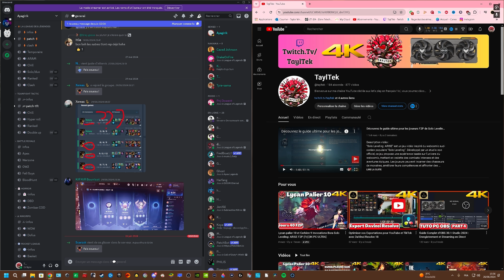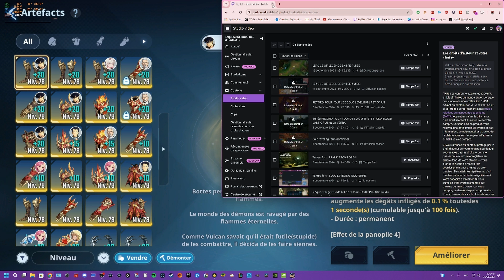VOD ► FAQ Avenir de la CHAINE et Les ERREURS de Solo Leveling:Arise F2P (Fr) 4K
Description vidéo :
"Solo Leveling: ARISE" est un jeu vidéo inspiré du webcomic sud-coréen populaire "Solo Leveling". Développé par un studio non officiel, ce jeu propose une expérience basée sur l'univers du webcomic, mettant en vedette des combats intenses et des aventures épiques. Les joueurs peuvent incarner des chasseurs de monstres, améliorer leurs compétences et affronter des ennemis redoutables dans un monde rempli de dangers et de mystères. Bien que "Solo Leveling: ARISE" ne soit pas officiellement autorisé par les créateurs du webcomic, il a gagné en popularité parmi les fans qui cherchent à explorer davantage l'univers captivant de "Solo Leveling" à travers le jeu vidéo. Des vidéos de gameplay, de guides et de critiques peuvent être trouvées sur YouTube, partagées par les joueurs et les passionnés du webcomic.

Résumé entier de l'histoire avec cinématiques et gameplay FR. Campagne solo jusqu'à la fin en VF. Vidéo de   sur PC en Ultra 4K 60fps Longplay playthrough walkthrough let's play fr non commenté/commenté.

🎥Ma config mono PC :
CPU : I9 12900Kf
GPU : Rtx 4080 Super Asus TUF OC
RAM : 32Go Kingston FURY Renegade Vengeance 3600Mhz Cas 16
Casque audio :  Casque HIFI Sony Xm3
Micro Elgato Wave Dx
Perche Wave Mic Arm LP
Écran Principal : Asus Rog 32" Oled 240hz PG32UCDM
Écran Secondaire : LG C2 OLED 120Hz
Clavier : Ducky Sakura édition Switch rapide gris 43gr
Webcam : Logitech brio 4K
Carte Son : AG03 YAMAHA MK2 48 khz HI-RES

Time Stamps :
1:00 : - skip intro
5:00 : -  gameplay
0:55:00 : -  outro

TaylTek